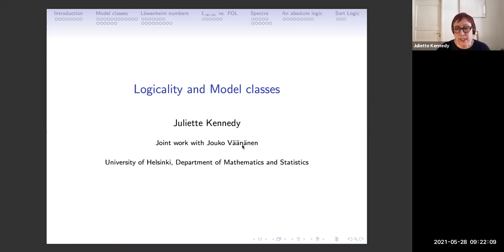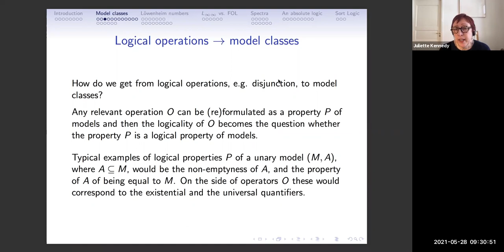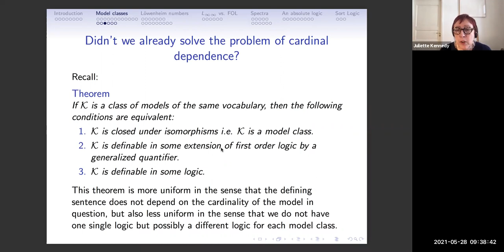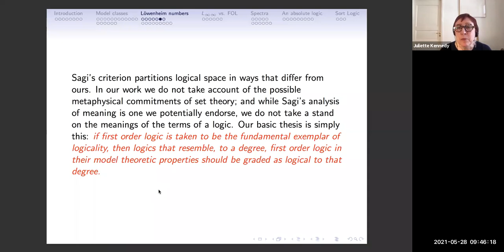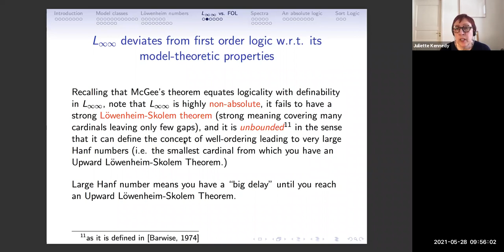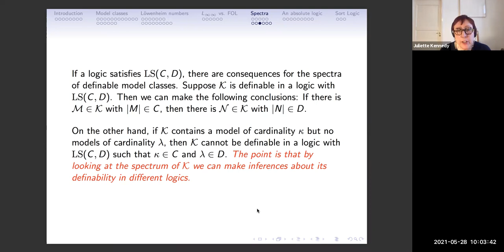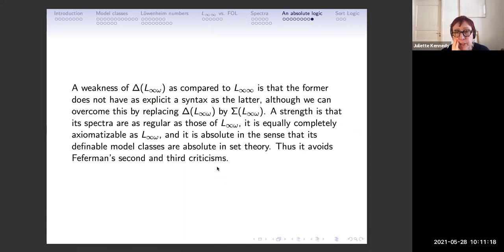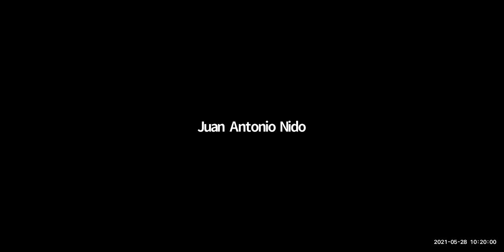Seminario FLOTANTE (Logic Seminar, Bogotá) / Juliette KENNEDY - May 2021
Juliette Kennedy speaks on Logicality and Model Classes for the Seminario Flotante / Logic Seminar in Bogotá (28 May 2021)